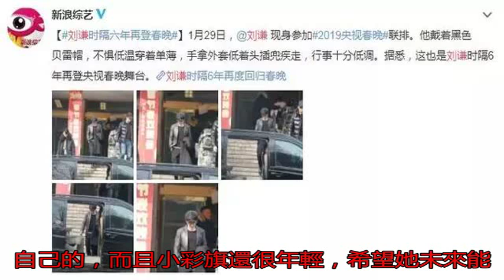被春晚捧紅的藝人：小沈陽遭事業低潮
2019年央視春晚開...